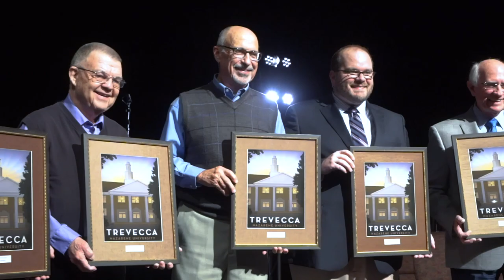Trevecca Homecoming 2019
We had a beautiful Homecoming weekend this year! Thanks for joining us.